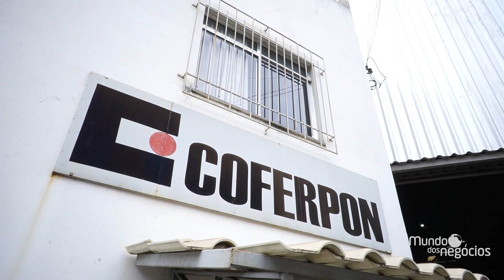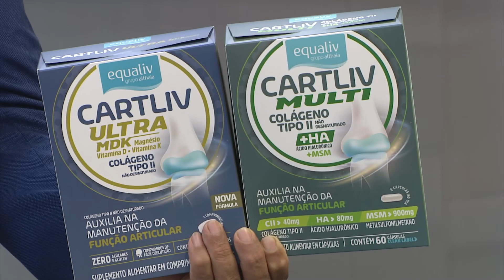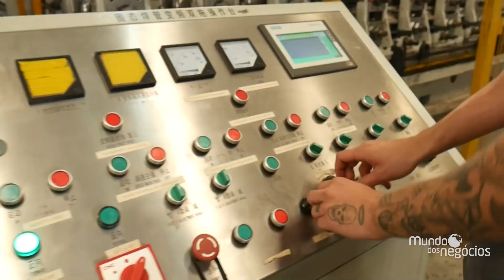COFERPON - MUNDO DOS NEGÓCIOS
A Coferpon (Indústria e Comercio de Ferro de Ponte Nova) é uma Empresa sólida, com uma estrutura Administrativo/Operacional de alta qualidade e eficiência, distribuindo os seus produtos com rapidez e qualidade para todo o Brasil.

Como Empresa destacada no setor, possui fiel parceria com diversas empresas e instituições que confiam na competência da Coferpon.

Cada vez mais procurando parceiros no mercado, a Coferpon se coloca à disposição de todos aqueles interessados em seus produtos e serviços.